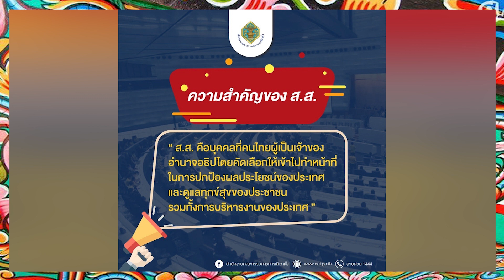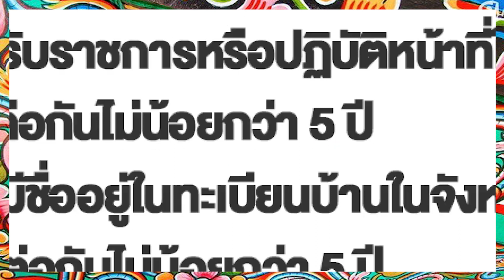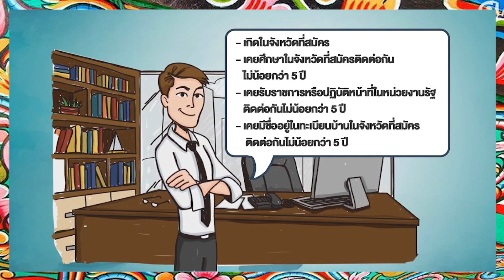แหลงสักหิ้ด สะกิดข่าว ตอน คุณสมบัติผู้มีสิทธิสมัครเลือกตั้ง ส.ส.